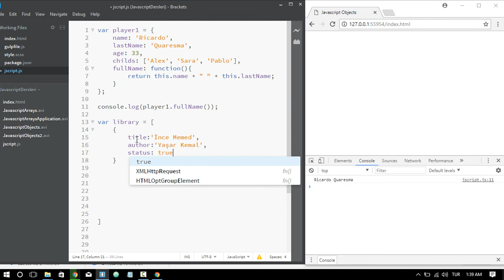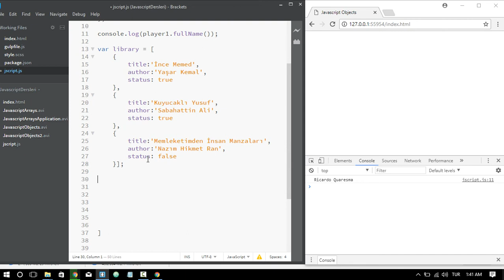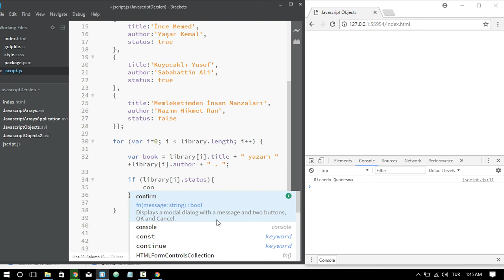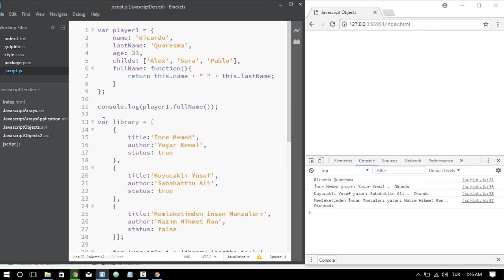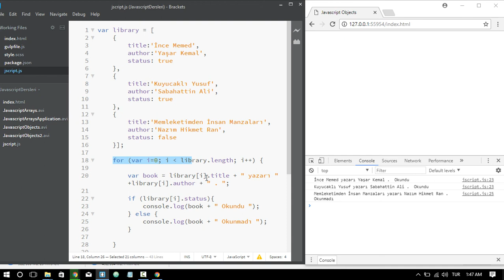Uygulamalı Javascript Dersleri 20 : (Objects) Nesne Yapısı Uygulama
Bu dersler dizimizde Javascript üzerine çalışmalar yapacağız. Webin 3 temel öğesinden biri olan Javascript ne işe yarar, web sayfalarında nasıl kullanırız konularını mümkün olduğu kadar bol örnek ile çalışacağız. İlerleyen derslerde ufak projeler ile bu dersler dizini desteklemeye çalışacağız.

Bu dersimizde Javascriptte nesne yapıları üzerine uygulama yaptık.